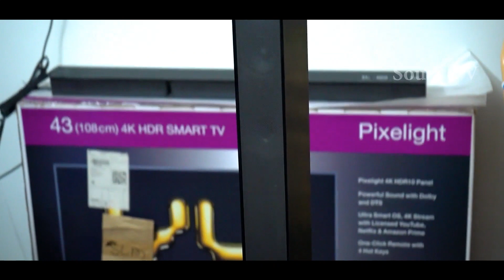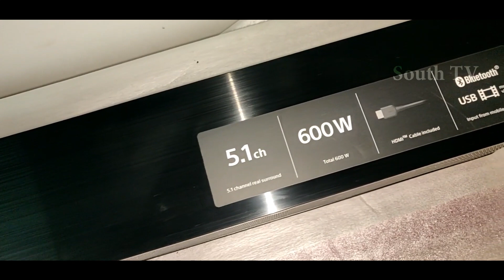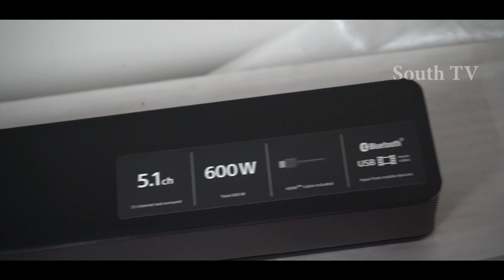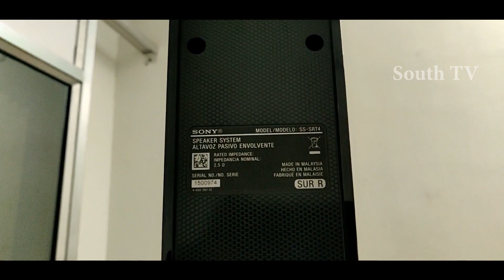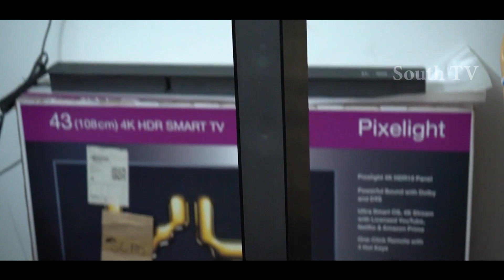Sony Home Theater 5.1 Review in Tamil / Sony HT-RT 40 5.1 and Review